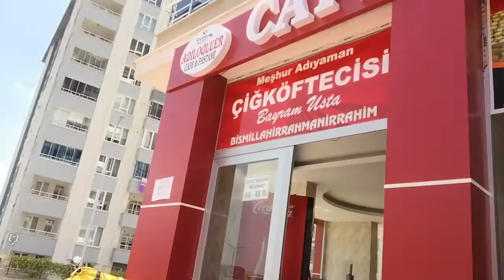Part 77 - The practicalities of wild camping - World Cycle Tour - 2018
The practicalities of Wild Camping.

Following a question from Alison (Andrew’s cousins wife) we have tried to show the practicalities of wild camping. How we manage with food and water when camping in places without any facilities.
Apart from that it was another day on the road 85 km. We were lucky to find a beautiful and peaceful wild camping spot on the shores of Tuzla Salt Lake. Probably the quietest place we have camped so far.